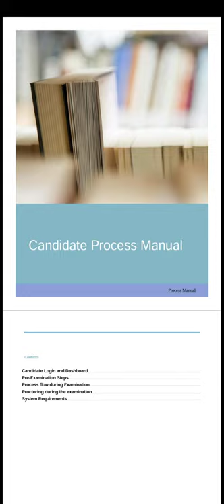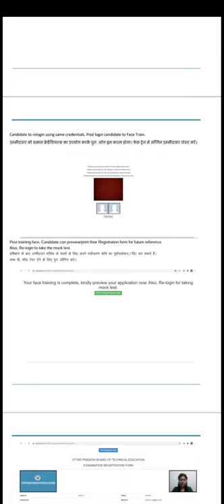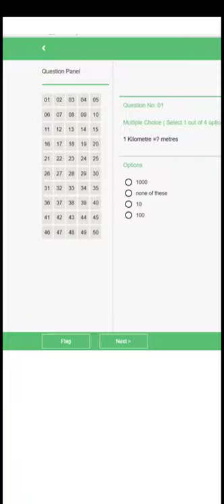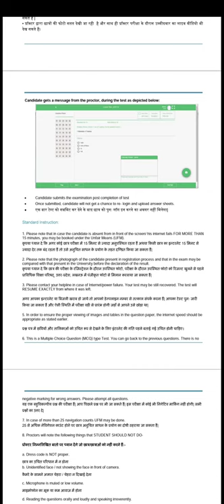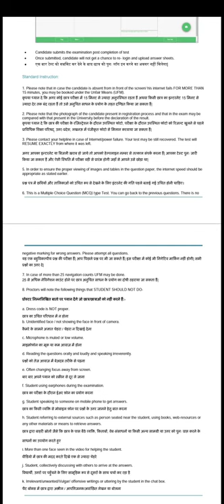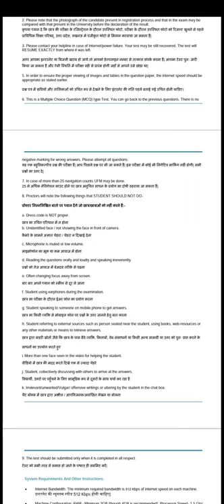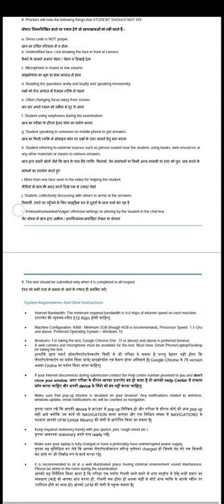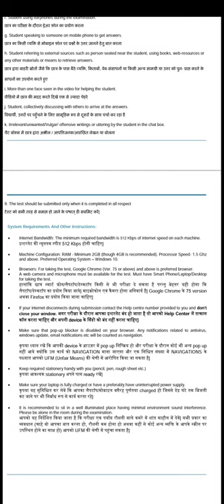UPBTE|Polytechnic|D.Pharm|Online Exam and Mock Test Complete information step by step|Registration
Mock test,
online exam,
Exam preparation
complete all step

Candidate  to login using  the login credentials  from  the Home Page.

Preferred browsers:  For  taking  the  test, recommended browsers  are Google  Chrome (Ver. 75 or  above), Mozilla Firefox  (Ver. 70  or above).  TEST  SHOULD NOT  BE  TAKEN ON  SAFARI  BROWSER.

Candidates have  to  review  the details  such  as  roll  number,  Mobile  Number,  Email  Id, Subject  code  and  name Note:  If Above  mention  details are  correct  they  can  proceed with  Face  training  and  Mock  test  and  In  case  of  any discrepancies,  you  can  visit  to  URISE  Portal  and  make  the  changes.  Changes will reflect  in  48  hours  on  the  platform.

Candidate  to  relogin  using  same  credentials.  Post  login  candidate  to  Face  Train.

Post training  face,  Candidate  can  preview/print their  Registration form  for  future reference. Also,  Re-login to  take the  mock  test.

On Login, candidate will be able to see the examinations assigned. Candidate will get just one attempt to complete the examination. The examination selection page appears .

Pre-Examination  Steps
As  it  is  a  remote  proctoring  examination,  please  make  sure  you  have  a  functional  web  cam  on  your  device.  Face tracking  is  enabled  for this  examination.

Step  1:  Candidate  needs  to  read  instructions  carefully  and  Check the  acceptance  button  and  click  on Proceed  Now, till the timer  is  ticking  the Button  “Proceed  Now”  is  Grey

Waiting Lounge:  Proceed  Now  button  turns  green,  which means  the  test  is ready to be  taken

Process flow  during  Examination
Candidates  must  note  that  the  exam  is  AI  Remote  Proctored  and  also  Image  Proctored  examination.  Hence, during  the  examination,  if  candidate  tries  to  navigate  to  other  window,  they  will  get  navigation  warnings. Candidate  is  not  allowed  the navigate.

Instructions on  the Test  Screen
After  completion  candidate  can  submit  the  examination  by  click  on  End  test.  Candidate  will  get  a  notification are  you sure  you  want  submit  test.

After clicking  on  Yes,  submit  it. Before  submitting  the  test  candidate  will  get  a  final notification. Once submitted test  will  end  completely

the  following things  that  STUDENT  SHOULD NOT  DO-
a.  Dress  code  is  NOT  proper.

b.  Unidentified face /  not  showing the face in  front of  camera.

c.  Microphone  is  muted or  low  volume.

d.  Reading  the  questions  orally  and  loudly  and  speaking irreverently.

e.  Often  changing  focus  away  from  screen.

f.  Student  using  earphones  during the examination.

g.  Student  speaking  to  someone  on  mobile phone to  get  answers.

h.  Student  referring  to  external  sources  such as  person  seated  near the  student,  using  books, web-resources  or any  other materials  or means  to  retrieve answers.

i.  More than  one  face seen  in  the  video  for helping the student.

j. Student, collectively  discussing  with  others  to  arrive at the  answers.

k.  Irrelevant/unwanted/Vulgar/ offensive  writings  or uttering  by  the  student  in the chat box.

The  test should  be  submitted only  when  it is  completed  in all  respect

System  Requirements  And  Other  Instructions:

Internet Bandwidth:  The  minimum  required  bandwidth  is  512  Kbps  of  internet speed on  each machine.

Machine  Configuration:  RAM  -  Minimum  2GB (though  4GB  is  recommended), Processor Speed-  1.5 Ghz and  above.  Preferred  Operating System  –  Windows  10.   Browsers: For  taking  the  test, Google Chrome (Ver. 75  or above)  and  above is  preferred  browser. A  web  camera  and  microphone  must  be  available  for  the  test.  Must  have  Smart  Phone/Laptop/Desktop for taking  the test.

If  your  internet  disconnects  during submission  contact  the  Help centre  number  provided  to  you  and  don't close  your  window.

Make  sure  that  pop-up  blocker  is  disabled  on  your  browser.  Any  notifications  related  to  antivirus, windows  update,  email  notifications  etc  will  be counted  as  navigation.

Keep required stationery  handy  with  you (pencil,  pen,  rough  sheet  etc.)

Make sure  your laptop is  fully  charged or  have a  preferably  have uninterrupted  power  supply.

It  is  recommended  to  sit  in  a  well  illuminated  place  having  minimal  environment  sound  interference. Please be alone in the room  during  the  examination.

Thanks to all and best of luck.